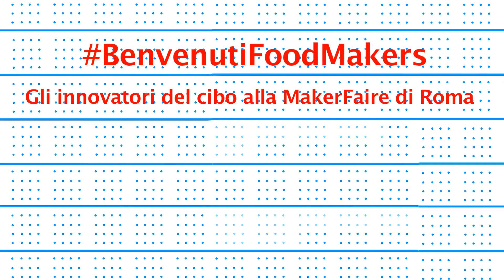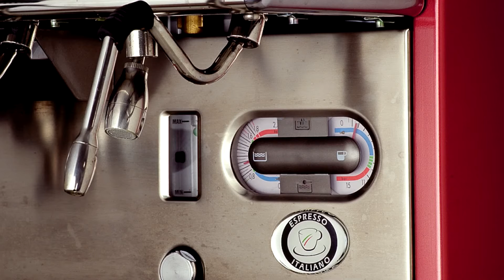- Jolly Caffè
-- Certified Italian Espresso, Coffee Made in Tuscany. In Florence from 1953 --